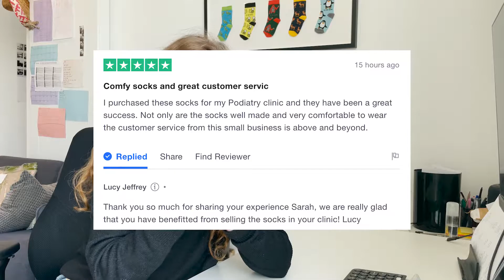How to "market" that £300 offer on Faire - is it too good to be true?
Hello!

We get a lot of people telling us that they don't believe the Faire offer - that simply its too good to be true and it's a scam. However this isn't true, with a little research we found out that Faire is huuuuge in America and is currently launching in Europe which is why they have such a great offer running.

In this video, I explain how you can market this offer to your customers who might be skeptical about the offer. It's important to build trust in Faire, but even more to build trust in your brand.

Retailers who want to buy on Faire: If you want to sign up and get £300 worth of stock for free to trial the socks in your shop just go - sign up takes under a minute.